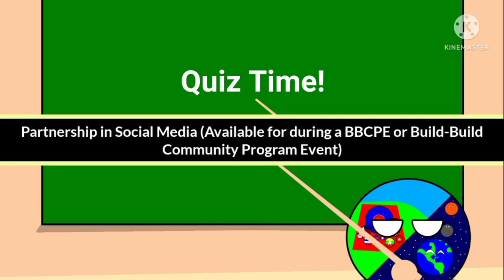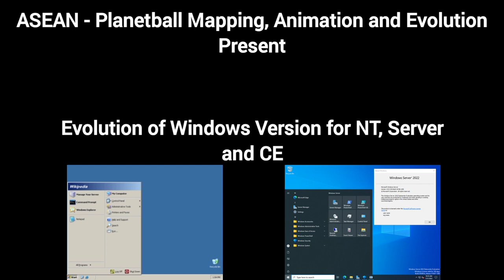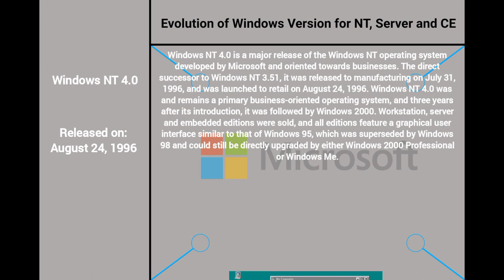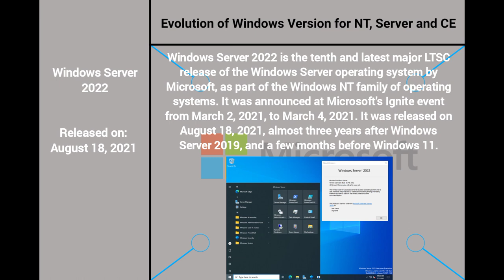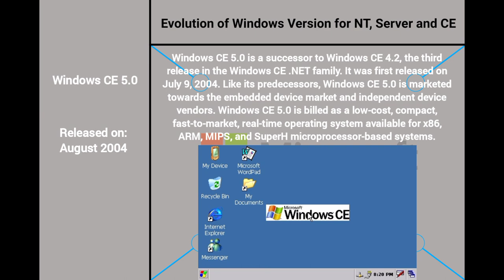Evolution of Windows Version for NT, Server and CE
Windows NT 3.1 1:31
Windows NT 3.5 1:43
Windows NT 3.51 1:55
Windows NT 4.0 2:07
Windows Server 2003 2:23
Windows Server 2008 2:35
Windows Server 2008 R2 2:47
Windows Server 2012 2:59
Windows Server 2012 R2 3:11
Windows Server 2016 3:23
Windows Server 2019 3:35
Windows Server 2022 3:47
Windows CE 5.0 4:04
Windows CE 6.0 4:16
Windows CE 7.0 4:28